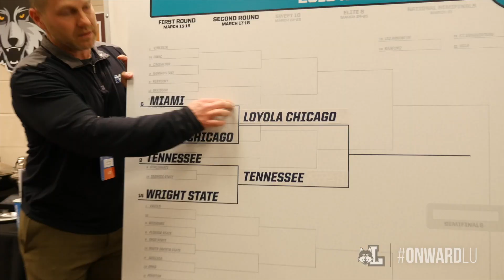Loyola Does Selection Sunday Best